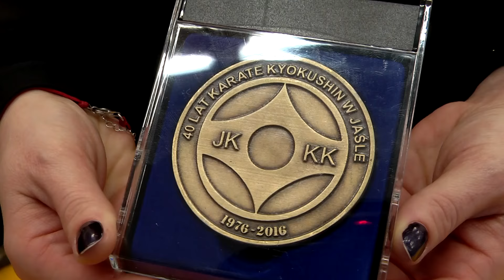40 LAT KARATE KYOKUSHIN W JAŚLE - 03.2017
Oglądaj film w HD
Materiał: Programy Informacyjne Urzędu Miasta w Jaśle
Podkłady muzyczne w materiale - wykupiona licencja od Paris Music Polska przez Urząd Miasta w Jaśle.